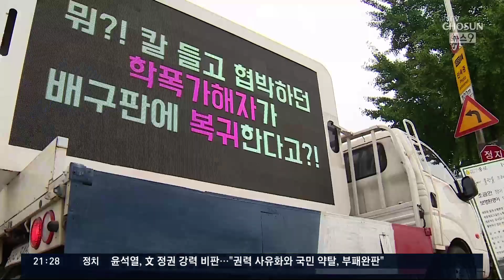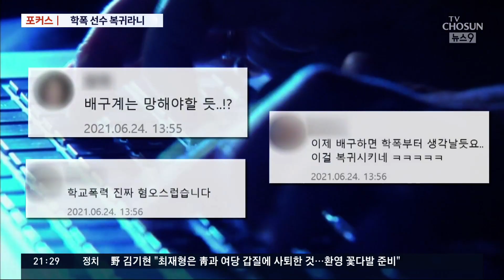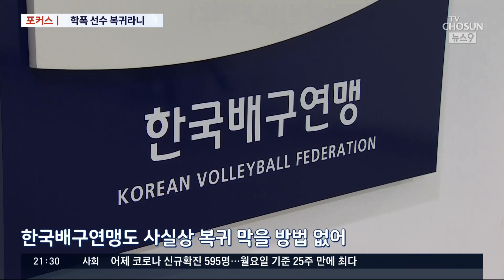'학폭' 이재영·다영 복귀 시동?…팬들 '트럭 시위' [포커스]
학교폭력 가해자로 지목돼 리그를 떠났던 배구선수 이재영·이다영 자매 복귀가 불과 4개월 만에 추진돼 비난여론이 이는데요, 여론 악화에도 복귀 추진이 계속되자 배구 팬들이 반대 시위를 시작했습니다. 누가, 이 복귀를 추진한 걸까요?